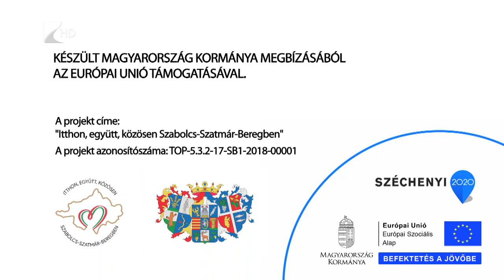Receptkönyv - Szilvás gombóc